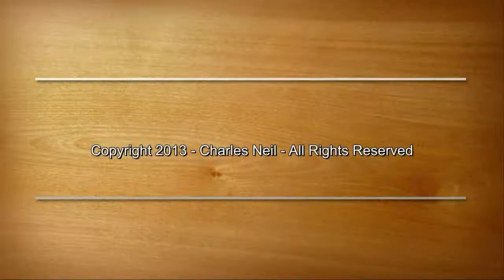Chapter 6 - Finishes - Gloss vs. Non-Gloss